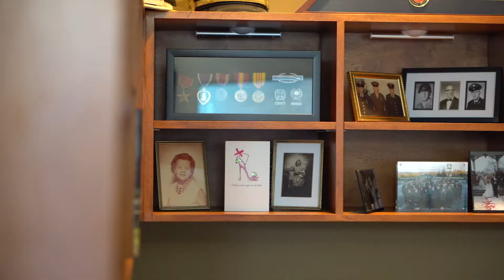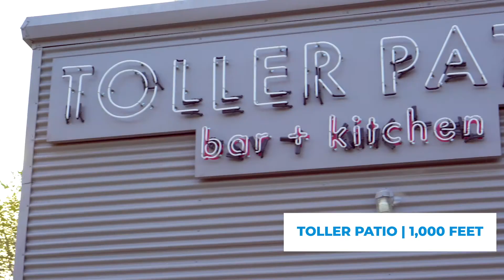Middle of All Things Dallas, TX | 1500 Pecos #11 | Matt and Katie | Harris & Homes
1500 Pecos St. #11

3 beds | 2.5 baths | 1,821 sq ft
Matt & Katie Harris |

Come settle in with this immaculate condo in the heart of it all. Walking distance to topnotch bars, restaurants, and the lush Exall Park, it's in one of the fastest-growing areas in Dallas. City driving is made easy to and from Lowest Greenville, Deep Ellum, Uptown, and Downtown while enjoying gated access to your 2 car garage. Stay cool with your e.e. 2019 HVAC, and glide across your refinished hardwoods-2018. Big enough to host friends and family in your open kitchen and comfy living area, just don’t forget to show off the unobstructed views of our award-winning downtown skyline from the primary suite. A beautifully kept condo close to all things Dallas, this is one you will fall in love with at first sight.

0:00 Intro
0:33 Interior
1:11 Bryan Place Pool
1:33 All Things Dallas
2:10 Outro